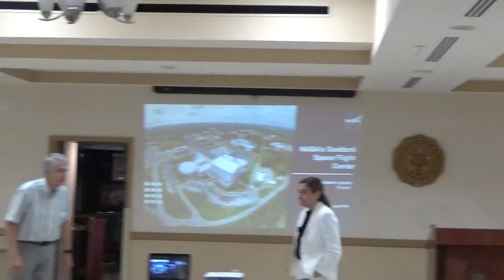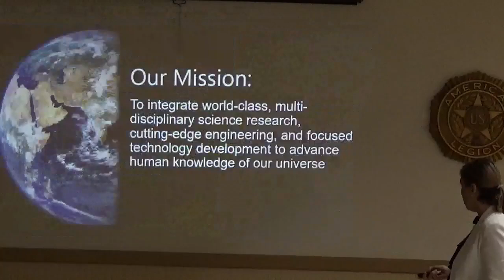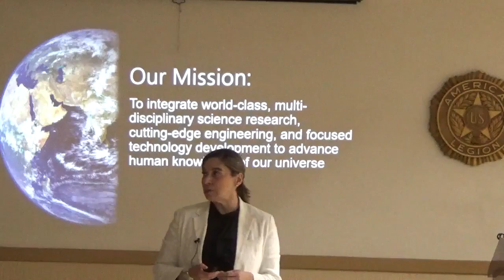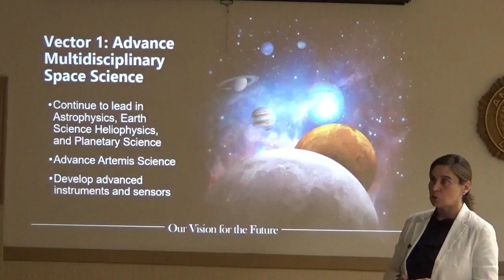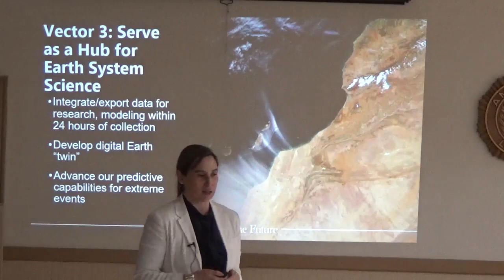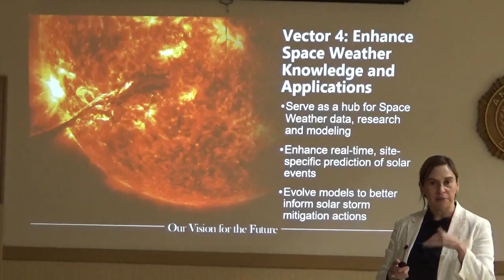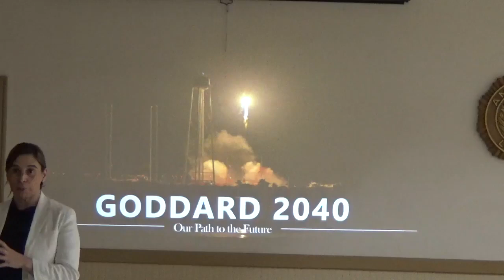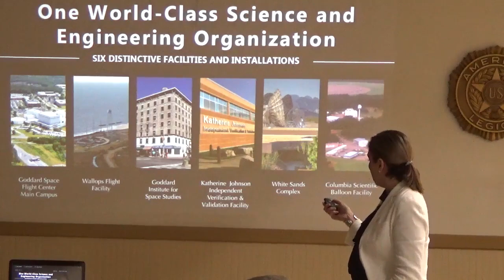Dr Makenzie Lystrup - Goddard 2040 Current and Future Vision of the Center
Dr. Makenzie Lystrup, Goddard Center Director, discussed Goddard’s strategic vision for now and for the 2040 timeframe, which will allow Goddard to adapt and thrive in the future, at the Goddard Retirees & Alumni Association (GRAA) luncheon in Grennbelt, MD on August 13, 2024. The Goddard mission is to combine world-class multi-disciplinary science research, cutting edge engineering, and focused technology development to advance the knowledge of our universe. Specifically, the vision includes 7 vectors: 1) Advancing Multidisciplinary Space Science while supporting the Artemis mission as well as principal investigator-led missions; 2) Search for Habitable Worlds by developing the Habitable Worlds Observatory and the many key technologies for enhancing exoplanet characterization; 3) Serve as a hub for Earth System Science, leveraging partnerships with both NOAA and the U.S. Geological Survey; 4) Enhance Space Weather Knowledge and Applications by developing a digital solar model to predict solar events; 5) Expand Goddard’s partnerships with academia, industry, government agencies, and other NASA centers; 6) Foster a Culture of Inclusion and Curiosity; and 7) Modernize the Goddard Campuses, which include Wallops, the Goddard Institute for Space Studies in New York, the Independent V&V Facility in West Virginia, the White Sands Complex, and the Columbia Scientific Ballon Facility.

We also had three Goddard Interns attend the luncheon. Chiara Villanueva (NASA Science Communicator), Kate Oberlander (Lunar Communications Systems Engineering), and Charlotte Zehnder (Optics). They shared their background, described their work at Goddard, and their plans for their careers.

Dr. Lystrup spent a considerable amount of time talking to our GRAA members individually and said that she looks forward to speaking to us again.  She challenged us to engage more on social media and to build up our network so we can be more effective advocates for Goddard and NASA.